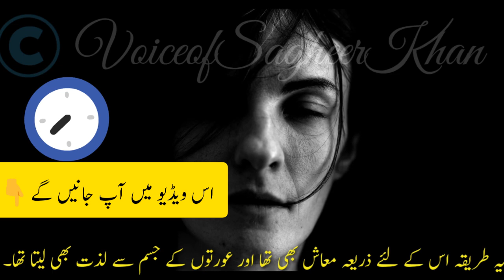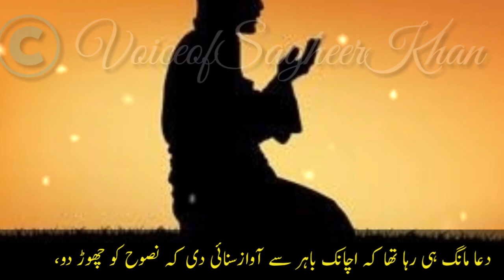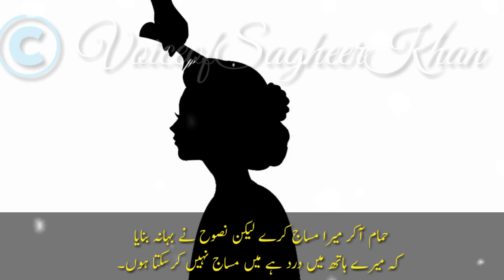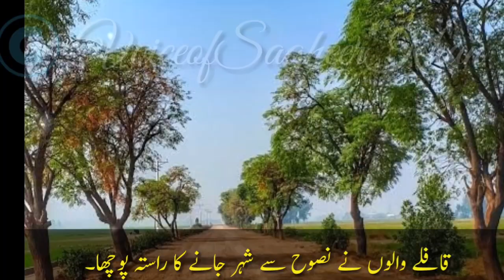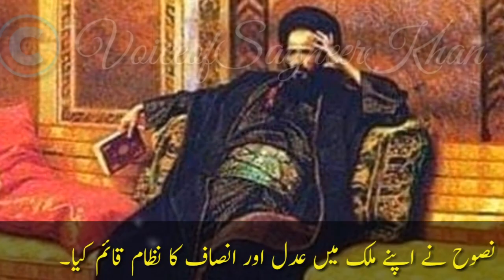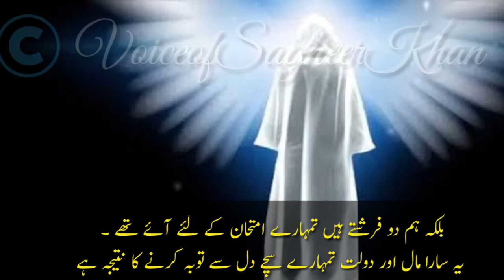Aurat Ban kr Larkio ko Nehlany wala Mard || Nasoh Ki Toba || Islamic Videos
Nasoh ek Aurta Numa Mard tha jo larkio ko autat ban kr Massage krta aur on k jism se lazat leta tha,
Ek din Shehzadi ko nehlaya aur oska heera kho gya
pkary jany k dar se os ne toba ki aur qabol hogai
 Os ne Qudrat ka krishma dekh lia r sab chor k nikal gya ibadat k lye
phr Allah ne oski toba ki waja se osy Badshahat bhe di aur shehzadi bh di
BaniIsreal ki kitab se ek iman afroz wakiya